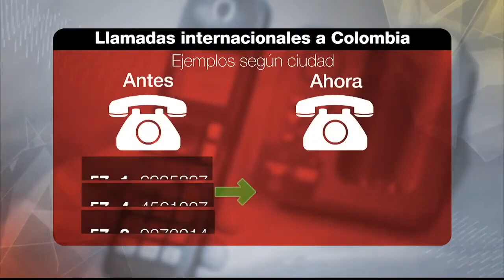Esto son los cambios en la marcación para teléfonos fijos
Las llamadas a los números fijos a los que nos acostumbramos a llamar con el cero tres ahora deberán hacerse con el prefijo de seis cero.